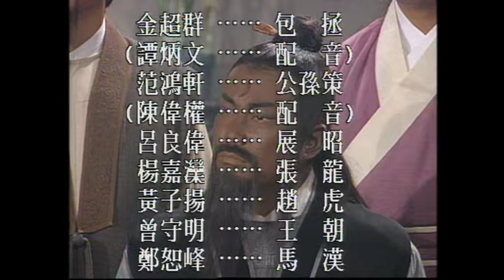【ATV金超群主演包青天】包青天 Justice Pao 80/160 | 鐵面無私黑面判官 | 金超群、呂良偉、范鴻軒 | 古裝 | 粵語 | ATV 經典劇集 | Asian TV Drama